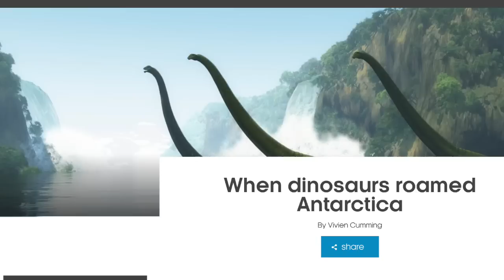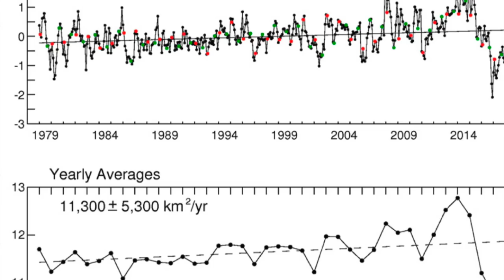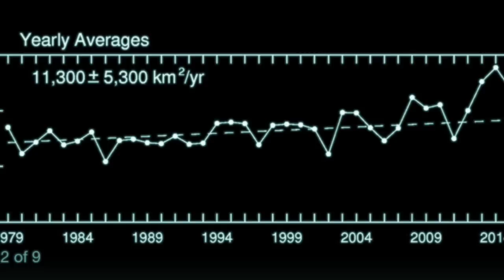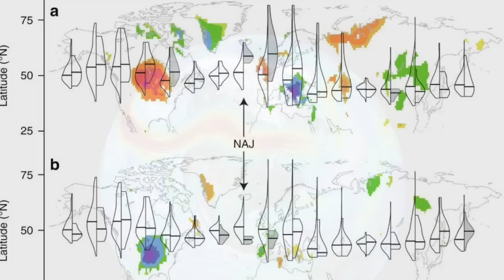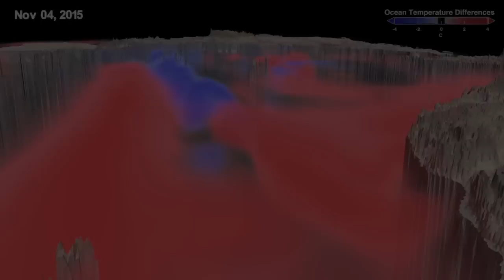The Truth About Antarctica That Has NASA Puzzled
The Arctic gets most of the media's attention when it comes to climate change, but a recent NASA study looking at satellite data of the South Pole yields some startling results.  Antarctica, which holds two-thirds of all fresh water on Earth and has accumulated ice for the past 45 million years, reversed a multi-decade trend in 2014 when it began shedding ice. Between 2014 and 2017, Antarctica lost 2 million square km of avg. sea ice extent, nearly equivalent to the mass the northern Arctic lost since 1982.

Scientists aren't sure why this is happening to Antarctica and hope more research is done on the subject.  It's possible that due to darker surface area in the Arctic and a slowdown of the ocean conveyer belt, anomalously warm ocean water in the equator is making its way to the Southern Hemisphere, weakening ice that encircles the continent.  A wavier southern jet stream may also be to blame, as it leads to "hot spots," i.e. temperature anomalies that can persist over certain areas of the Antarctic continent.

It's Bloody Science! is a subsidiary of Facts Matter Media.  All audio and music in the video was recorded by the team.

Primary information in this video is based on the study "A 40-y record reveals gradual Antarctic sea ice increases followed by decreases at rates far exceeding the rates seen in the Arctic," which was published by Claire L. Parkinson this week. The full paper and associated supplementary materials are available

The images and video clips used here are available in the public domain via NASA's Goddard Space Flight Center or are freely available under Creative Commons licenses.  No copyright material, audio, music, images, animations or videos, have been used in this production.  See author for any information on this material by leaving a comment or by emailing the address listed in the channel's "about" section.